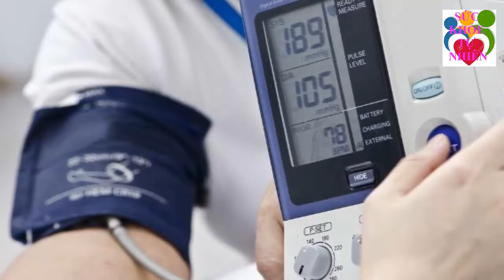Trứng Luộc - Sai Lầm Nghiêm Trọng Bạn Cần Phải Bỏ Ngay Kẻo Hại Cả Gia Đình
Trứng Luộc - Sai Lầm Nghiêm Trọng Bạn Cần Phải Bỏ Ngay Kẻo Hại Cả Gia Đình. Đăng ký kênh Sức Khỏe Tự Nhiên để nắm bắt được những tuyệt chiêu chăm sóc Sức Khỏe Tự Nhiên cho gia đình bạn cực kỳ đơn giản ngay tại nhà.
Xem thêm video Sức Khỏe Tự Nhiên:
- 5 Trái Ớt Hiểm 2 Quả Trứng Gà 1 Muỗng Muối Trị "DỨT ĐIỂM" Tiểu Đường Chỉ Trong 5 Phút